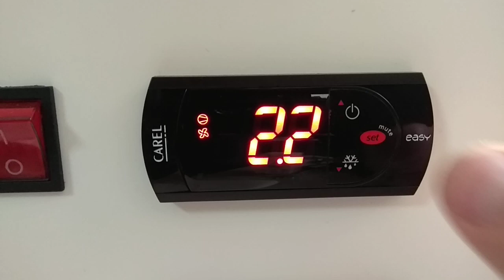Carel PJ easy on/off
Carel PJ easy manual on/off